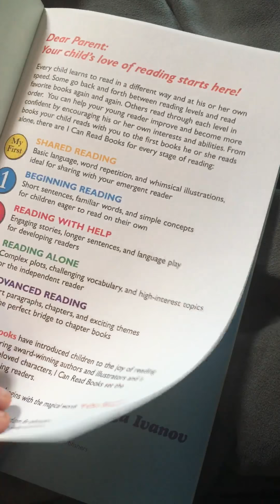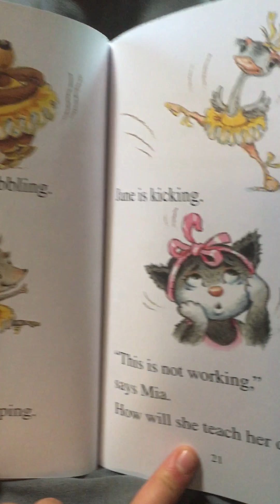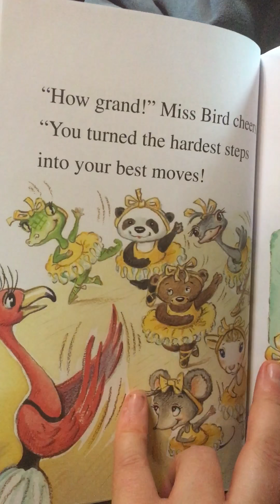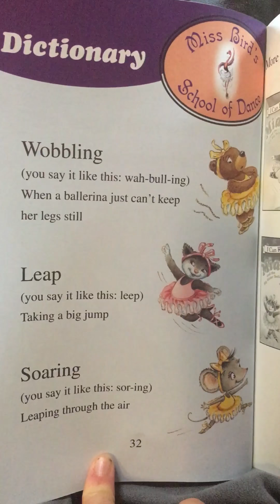Elisabeth Reads Mia and the Tiny Toe Shoes By Robin Farley